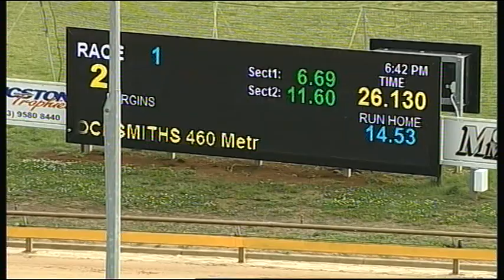WGL TUE 05 DEC 17 R1